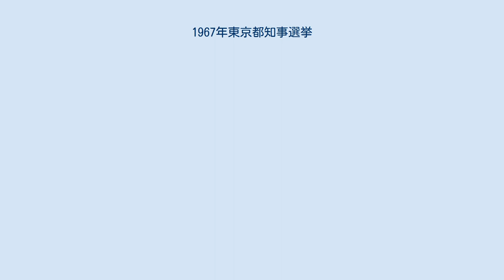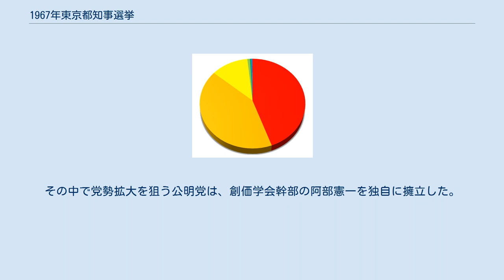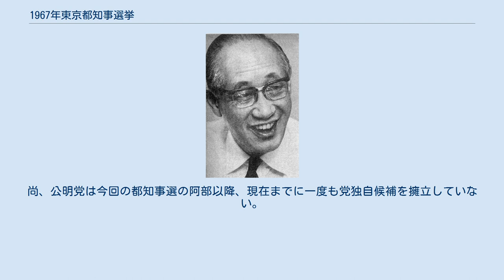1967年東京都知事選挙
1967年東京都知事選挙（1967ねんとうきょうとちじせんきょ）は、1967年4月15日に執行された東京都知事選挙。
第6回統一地方選挙の一環として実施された。
 候補者選定過程で保守陣営・革新陣営ともに大きな混乱が見られた。
保守陣営は、1965年の黒い霧事件（集団汚職事件）による都議会自主解散後の再選挙で、社会党に第1党の座を奪われ、また公害対策、渇水対策も後手に回り、保守都政の長期化に飽きた都民の反発もあり、厳しい状況に立たされていた。
一方で革新陣営も1967年1月の第31回衆議院議員総選挙では伸び悩んでおり、都知事選での挽回を期していた。
 自民党総裁の佐藤栄作は当初、東都政で筆頭副知事を務めた内務官僚出身の鈴木俊一を推し、社会党内では元総評議長の太田薫が候補として浮上していた。
その中で党勢拡大を狙う公明党は、創価学会幹部の阿部憲一を独自に擁立した。
 反共主義を掲げる民社党委員長の西尾末広は、共産党の都政進出を阻止し、自民・社会と候補者を一本化すべく両党に働き掛け、後に原理運動推進者になる松下正寿を担ぎ出した。
 民社党からの提案を、1959年都知事選の有田八郎以来となる社共共闘と天秤に掛けた社会党は、攻撃的な太田薫を降ろしてハト派イメージの美濃部亮吉を擁立し、逆に共産・民社両党に反自民の革新統一戦線を呼び掛けた。
 共産党は、党推薦候補として元衆議院議員の米原昶を擁立する予定だったがそれを取り下げ、社会党の提案を受け入れて美濃部に相乗りした。
しかし、民社党は美濃部がマルクス経済学者であるとの理由で、共闘を拒絶した。
また社会党も、民社党の推す松下が核兵器禁止平和建設国民会議議長であることを問題視して決裂した。
 その中で、世論調査の結果、擁立を目論んだ鈴木では勝ち目が薄いと読んだ自民党は、鈴木を降ろして松下を推薦する事にした。
 この他、3度目の都知事選となる大日本愛国党の赤尾敏や1980年代後半まで反共の精神のもと多くの国政選挙や都知事選に挑戦した深作清次郎が世界連邦創始者を自称する南俊夫が率いる世界連邦日本国民会議から都知事選に初出馬するなど計10候補が出馬した。
元報知新聞記者の野々上は松下と親交があり、美濃部に対する減票工作のため立候補したが、『水戸（みのべ）』の通名使用届を東京都選挙管理委員会に却下された。
また、前回の都知事選で3候補を擁立するなど過激な選挙闘争を見せた肥後亨グループの残党の一人で「自由民主党友会」公認の渡辺清行は、自由民主党が推薦する松下が無所属で立候補しているため一部の有権者に混乱を生じさせ、松下に対する減票工作を敢行した。
 10名、五十音順。
 各候補の得票率（得票数の多かった順） 投票率は67.49%で、前回1963年の67.74%を僅かに下回った（前回比 -0.25%） 。
 社会党と共産党が推薦する美濃部は「東京に青空を」というキャッチフレーズを掲げ、保守知事の長期化で倦怠した都政からの刷新を訴えた。
テレビ出演などで得た知名度を生かし、マスコミからも「美濃部スマイル」の名で好意的に報道された結果、自民党と民社党が推薦する松下や公明党が推薦する阿部らを破り、史上初の革新都知事が誕生した。
 自民党と民社党が推薦する松下は、保守陣営の人気低下に歯止めをかけられず美濃部の前に敗れ、革新陣営に都政を譲った。
公明党が推す阿部は創価学会の基礎票による一定の支持を得たが及ばなかった。
尚、公明党は今回の都知事選の阿部以降、現在までに一度も党独自候補を擁立していない。
 その他の候補では、松下を推す自民党に対する減票工作を敢行した「自由民主党友会」公認の渡辺が全体得票率の1%に迫る4万票以上を獲得し、最上位に進出。
一定の成果を得た。
 ^ a b c d 自由民主党とは無関係 ^ 各種選挙における投票率 -投票率（東京都）- - 東京都選挙管理委員会 ^ 東京都知事選挙　開票結果一覧(昭和22年から平成19年まで) - 武蔵野市選挙管理委員会